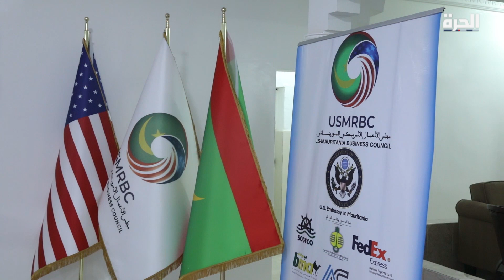وفد من مؤسسة تحدي الألفية الأميركية يزور موريتانيا لبحث الشراكة مع نواكشوط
اختتم وفد من مؤسسة تحدي الألفية الأمريكية برئاسة
أليسيا فيليبس ماندافيل، نائبة رئيس السياسة والتقييم في المؤسسة زيارته لموريتانيا، بعد مباحثات مع الرئيس الموريتاني محمد ولد الشيخ الغزواني وأعضاء من حكومته.
تأتي الزيارة بعد تأهل موريتانيا للاستفادة من منح المؤسسة التي تركز تدخلاتها على تحسين النمو الاقتصادي في البلدان الأكثر فقرا.

حمل تطبيق "الحرة كونيكت" للتلفزيونات والهواتف الذكية:

أمازون فاير